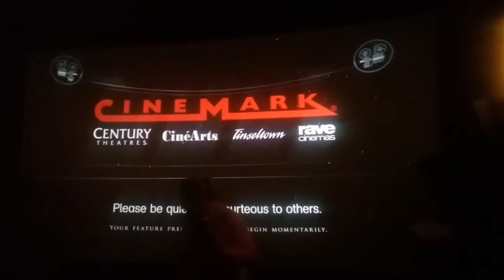Opening to chips at cinemark